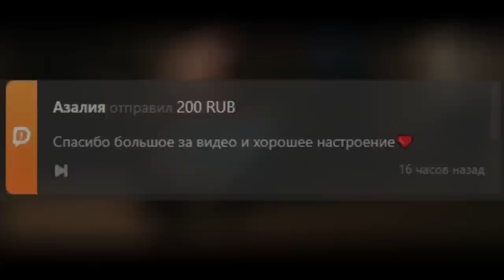Парень оставил дверь открытой и пришло ОНО [Страшные Короткометражки #1]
Страшные Короткометражки